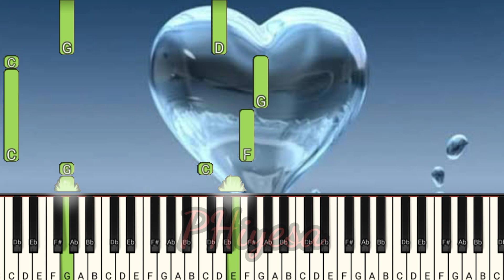Pusong Dalisay ( Pure Heart) Key of C - City Harvest church || Synthesia